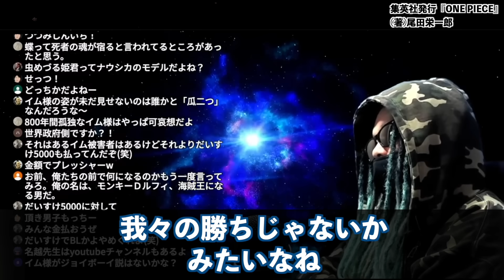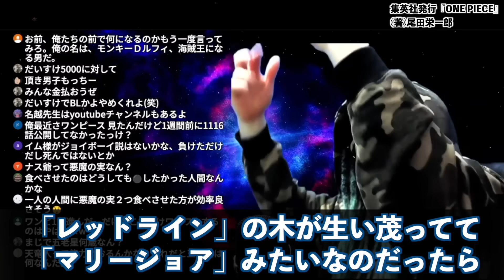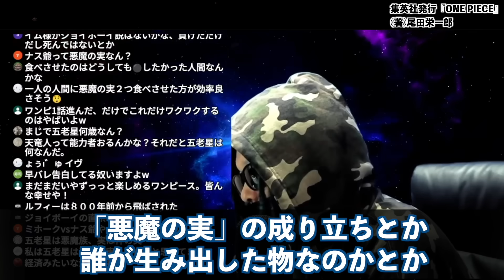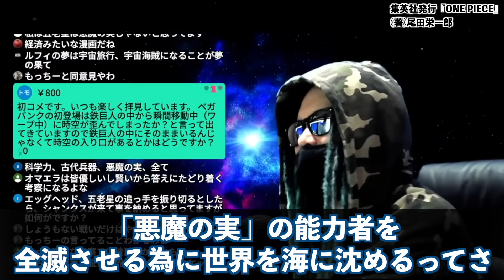1116話まで読むと理解できる“第１話の神伏線”がONE PIECEの真実すぎる件。【ワンピース ネタバレ】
悪魔の実がなる木、陽樹イブの正体。リリィが失踪した理由とは。第１話に張られた伏線“ANCHOR”は、やはり最後の海賊を意味しているのか…【ワンピース ネタバレ】【ワンピース 1116話】

【イム様の狙い】古代兵器を復活をさせる…は明らかに違和感？！海面上昇はジョイボーイ側の苦肉の策か【ワンピース】
かつて繁栄を極めた古代種たちは絶滅していなかった！ルナーリア族やバッカニア族以外にも特殊な種族の子孫が生き残っている可能性を検証！
古代兵器ウラヌスの正体はイム様です。巨大な竜の能力の伏線が大量に描かれていた…【 ワンピース 考察 最新話 】※ジャンプ ネタバレ 注意
【ワンピース】笑うレイリー／ヨークの発見／リリィの肖像画…情報過多な最新話を徹底解説！【1116話】
【 ONE PIECE 1116 】ワンピース＝古代兵器は確定か? ワンピース ネタバレ 最新話 考察 イム様とリリィの関係は? 海軍の「正義」とは? ウラヌスはニカなのか? 1117話も予想!!
ベガパンクの違和感と時系列の矛盾について… イム様の葛藤とカクの行動とは…!? 【ワンピースネタバレ】【ワンピース最新話 1116話 考察】
【ONE PIECE 1116話 神回】ロジャー海賊団が動かなかった理由&"鉄の巨人"起動＆ウラヌスの在処...イムはリリィの幻影をビビに見る...考察&ネタバレ注意
【 ワンピース 1116話 】真実の公表を聞いたレイリーが本心を曝け出す！ベガパンクが予期する世界壊滅のきっかけは意図的にコントロールされている！？
最後のレイリーの発言には隠された意味が！？鉄の巨人が守っているはミスリード！ベガパンクの時系列の正体に気付いちゃいました【 ワンピース 考察 最新 1116話 】※ジャンプ ネタバレ 注意
ビンクスの酒＝最初の海賊ジョイボーイの唄！高度な文明を持った王国の名前は…【ワンピース】
【ONE PIECE 1116話 神回】歴史を全て知った"ロジャー海賊団"※考察&ネタバレ注意
ロジャーとレイリーは20年以上前から準備を開始していた！ラフテルに行かなかったシャンクスも計画を実行！？真実を知り世界を変える宝を発見したロジャー海賊団が身を潜めた理由！
ゾロとサンジに覇王色の覇気の伏線が！？くいな生存説の真相が小説版に描かれていた…【 ワンピース マガジン 18 両翼 考察 最新 】※ネタバレ 注意
【最新1116話】シャンクスが泣いた描写と元海賊王クルーの真逆リアクションの違和感からヤバすぎるラフテルの新事実が発覚してしまいました【ワンピース ネタバレ】
【マジであり得る】モルガンズはロジャーの船に乗っていた？！無視できない発見が続々見つかる…【ワンピース】
【意味がわかると怖い】尾田先生「偶然」と言ってください...絶妙に気づかない仕掛けの数々がヤバすぎて脳を地面に叩きつけた【ワンピース　ネタバレ】
【ONE PIECE 1116話 神回】プルトン→黒ひげ、ポセイドン→ルフィ、ウラヌス→イム様で"三つ巴"の巨大な戦いへ...※考察&ネタバレ注意
ベガパンクは確実に生きてます。映像の時系列の違和感の正体がわかりました。【 ワンピース 考察 最新話 】※ネタバレ 注意
【ワンピース】なぜか一切描写無し！四皇は「世界の真実」を知りどう動く？！【ルフィ／シャンクス／ティーチ／バギー】
【 ONE PIECE 】イム様は最古のジョーカー(地主貴族)!? ワンピース ネタバレ 最新話 考察 物語はトランプの「大富豪」のルール通りに動く!! 最終章「革命」でジョーカーを倒せるのは!?
最新の公式情報でゾロの過去が大幅更新！シモツキ村滞在時に意外な発言が！悪魔の実図鑑ではマネマネ能力にルール追加！
“ワンピース”の正体が最新話でついに判明か…ラフテルにある“楽しみ”がわかりました。【 ONEPIECE 考察 】※ネタバレ 注意